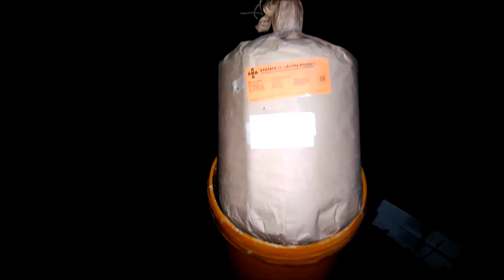200mm 8" Aba Bomba Stutata